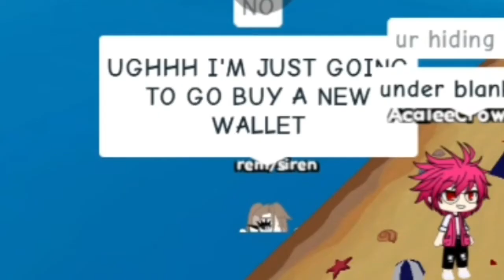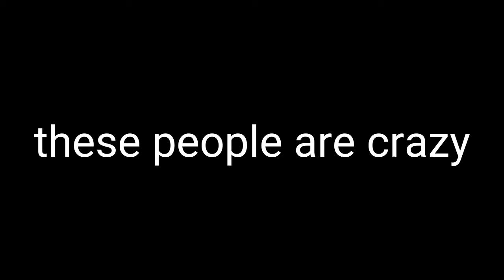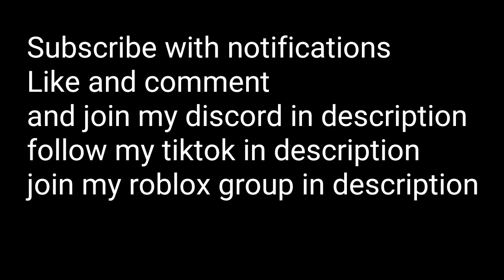Roblox Gacha Game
you can just ignore these
tags and stuff so this video is on people's home page
fortnite
battle
royale
royal
fight
anime
goku
fluffy
minecraft
creative
destruction
creative destruction
blow
shawn
wasabi
marble
soda
plu
ninja
tfue
brock
rifty
viral
pixel
gun
3d
block
city
wars
daily
moments
meme
memes
cowbelly
memeade
related
relate
relatable
dance
ps4
xbox
mods
super
smash
bros
skeppy
jelly
big
giant
asmr
gibi
pokimane
poki
matty
tingles
mrtop5
shadical
1v1
just
build
lol
super smash bros
giant.io
giant
io
.io
Henchmen
Hench man
Henchman
Bosses
Midas
Skye
Ghost
Shadow
Ghost
Titania
Trap remix
Type beat
Music video
Music
Official
Recommended
Full Version
Full
Version
tntina
Tntina
Brutus
Meowscles
instrumental
Instrumental
1 hour
1
Hour
One
Lyrics
Money
Rap god
Tap
Rap
Minecraft
Mods
Minecraft mods
Roblox
Games
Piggy
Flamingo
Mrflimflam
Albert
Albertstuff
Announcement
Announcements
GrantTheGoat
UrSalty
Nut
Plab
Ursalty Nut
Ursalty Plab
UrSaltyClan
Poki poki
JohnOfTheForest
Fall Guys
Fall
Among Us
Among
Us